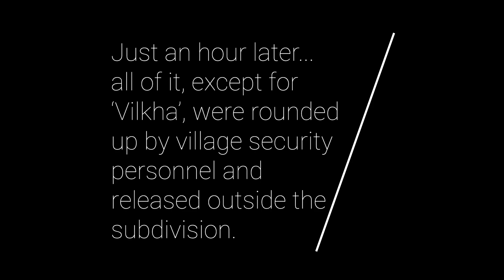Over Protective Mother Dog Attacks Own Older Puppy | Stray Dogs in My Neighborhood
The story of stray dogs in my neighborhood ended today as security personnel of the subdivision rounded up all of it.

But it did not end without this short melee among a family of stray dogs.